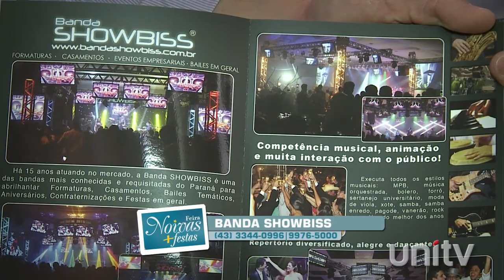Banda ShowBiss - Feira Noivas 2014 - Julie Bicas - VIP - UNITV